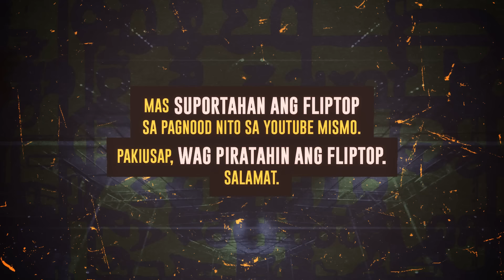FlipTop - Apekz vs Sayadd @ Isabuhay 2017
FlipTop Metro Manila presents: Zoning @ B-Side, The Collective, Malugay St., Makati City, Metro Manila Philippines. June 16, 2017. Filipino Conference Battle.

-APEKZ VS SAYADD-